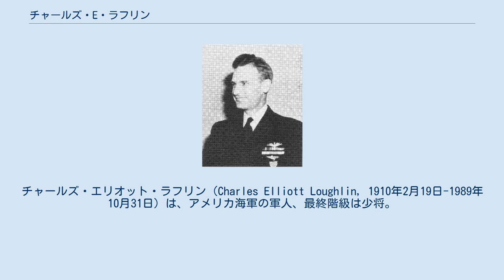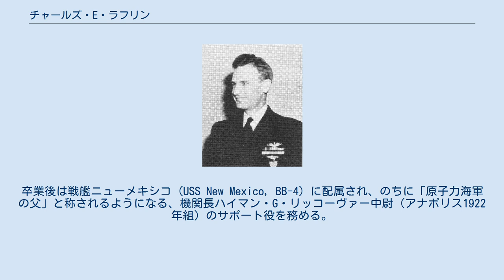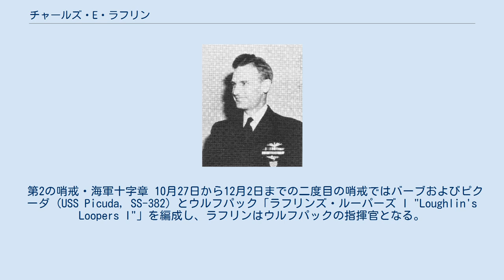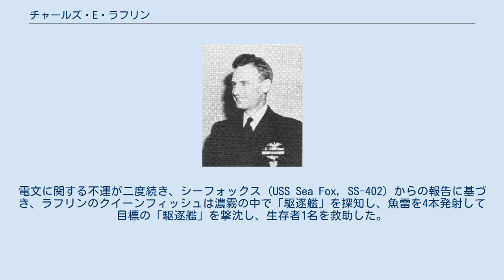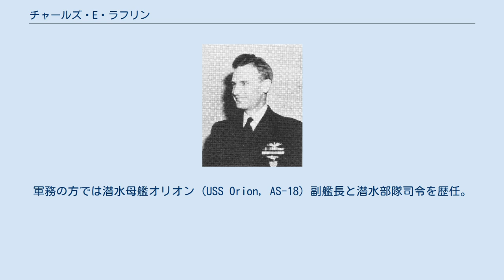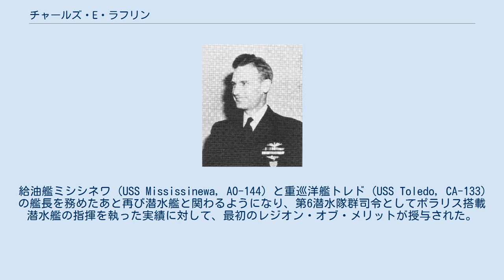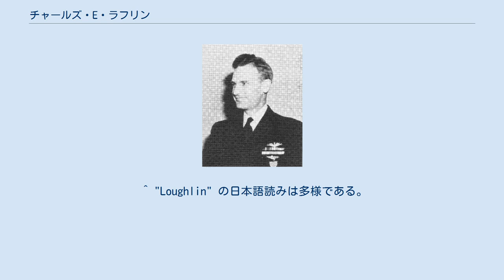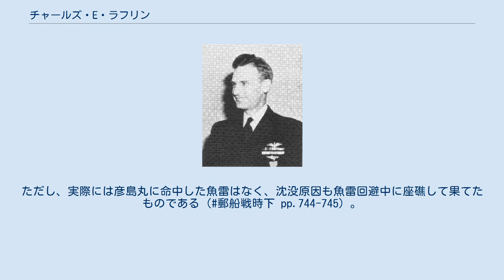チャールズ・E・ラフリン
チャールズ・エリオット・ラフリン（Charles Elliott Loughlin, 1910年2月19日-1989年10月31日）は、アメリカ海軍の軍人、最終階級は少将。
 潜水艦クイーンフィッシュ (USS Queenfish, SS-393) の艦長として4度の哨戒を行う。
35年の海軍歴の中で海軍十字章とレジオン・オブ・メリットを2度ずつ、シルバースターを1度受章した。
しかし、ラフリンの経歴の中で最も知られているのは1945年4月1日に緑十字船阿波丸（日本郵船、11,249トン）を撃沈し軍法会議にかけられた「阿波丸事件」である。
 チャールズ・エリオット・ラフリンは1910年2月10日にノースカロライナ州ウィルミントンで生まれる。
海軍兵学校（アナポリス）に進んだラフリンはテニスとバスケットボールに才能を示してそれぞれのチームに所属し、特にバスケットボールの分野においては1932年から1933年のシーズン、1933年度全米大学体育協会（NCAA）選抜チームのメンバーに名を連ねた。
1933年に海軍兵学校（アナポリス）を卒業。
卒業年次から「アナポリス1933年組」と呼称されたこの世代からは、アーチャーフィッシュ (USS Archer-fish, SS-311) 艦長として空母信濃を撃沈したジョゼフ・F・エンライト、ハリバット (USS Halibut, SS-232) 艦長を経て大将に登りつめたイグナティス・J・ギャランティンなどがいる。
卒業後は戦艦ニューメキシコ (USS New Mexico, BB-4) に配属され、のちに「原子力海軍の父」と称されるようになる、機関長ハイマン・G・リッコーヴァー中尉（アナポリス1922年組）のサポート役を務める。
1938年、ラフリンは潜水艦畑に進んでコネチカット州ニューロンドンの潜水学校に入り、さまざまな潜水艦に乗り組んだあとS-14 (USS S-14, SS-119) 艦長としてパナマ海域、カリブ海および西大西洋における防衛的な哨戒にあたり、1942年中に4度の哨戒を行った。
地味な日々であったが評価され、のちにクイーンフィッシュとして命名される潜水艦のキール据え付け段階から艦長に内定し、S-14の乗組員から未来のクイーンフィッシュの乗組員を優先的に選抜した。
 クイーンフィッシュの行動に関する掘り下げた説明は当該項目に譲り、ここではラフリンがクイーンフィッシュ艦長時代に二度の海軍十字章およびシルバースターを受章するにいたった出来事を中心に説明する。
 第1の哨戒・海軍十字章 クイーンフィッシュに救助されつつあるイギリス軍およびオーストラリア軍捕虜 8月4日から10月3日までの最初の哨戒は、バーブ (USS Barb, SS-220) 、タニー (USS Tunny, SS-282) とウルフパック「エドのインク消し Ed's Eradicators」を組んでルソン海峡と南シナ海方面で行動した。
この哨戒では8月31日にミ15船団を攻撃してタンカー千代田丸（日本郵船、4,701トン）を、9月9日にタマ25船団を攻撃して2隻の輸送船、豊岡丸（鏑木汽船、7,097トン）と満州丸（日本海汽船、3,054トン）を撃沈した。
 しかし、この哨戒のハイライトは9月18日に、9月12日に別のウルフパックの攻撃で海中に投げ出された、ヒ72船団加入の楽洋丸（南洋海運、9,418トン）に乗船していたイギリス軍およびオーストラリア軍捕虜を18名救助したことであった。
ラフリンは、この救助活動を含む最初の哨戒行動が評価されて最初の海軍十字章を受章した。
 海軍十字章 合衆国大統領は、海軍少佐チャールズ・エリオット・ラフリンが1944年8月4日から10月3日までの間の、ルソン海峡およびフィリピン近海の日本勢力圏下にある海域におけるクイーンフィッシュの最初の哨戒での突発的に起こった英雄的行為に対して、海軍十字章を贈る。
 ラフリン少佐は、敵の強力な水上と空からの制圧があったにもかかわらず、攻撃的かつ非常に粘り強い戦術を駆使して日本の海上輸送に対して効果的な攻撃を行い、1,300トンの敵駆逐艦、2隻の大型タンカー、2隻の大型貨物船の総計48,000トンに...